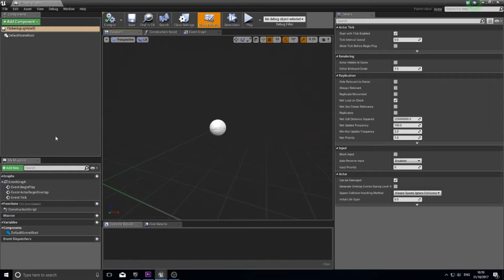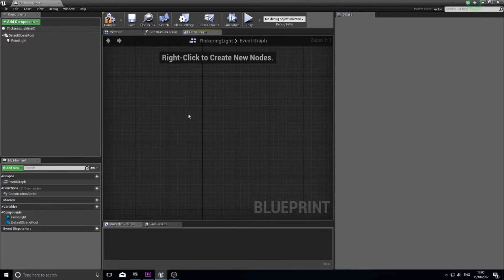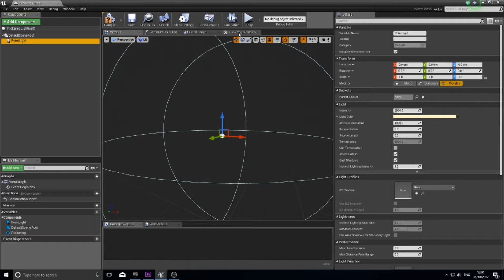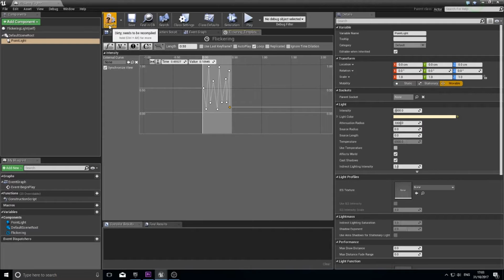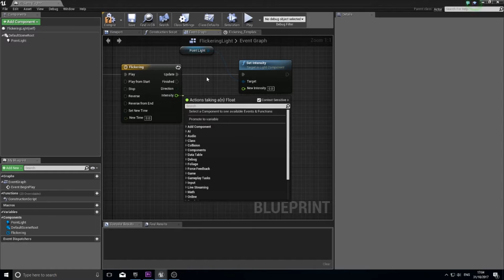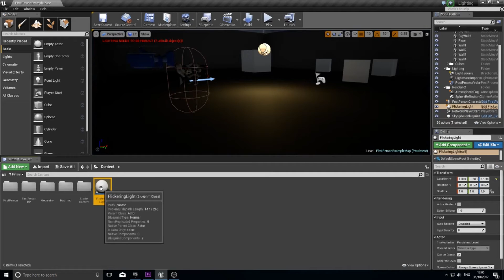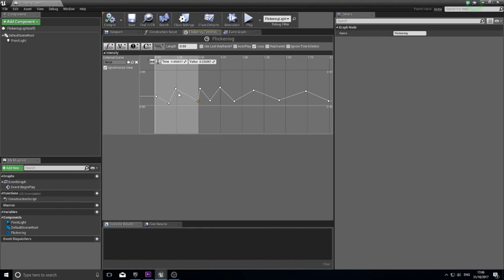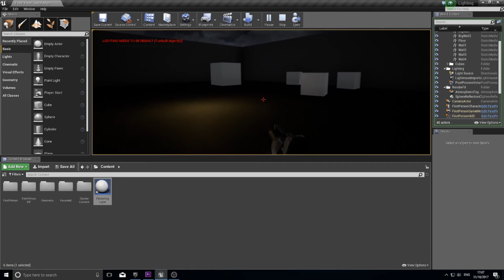Unreal Engine 4 Tutorial - Flickering Lights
In this beginner tutorial I show how easy and quick it is to create a flickering light in Unreal Engine 4.

This episode teaches you how to create a flickering light source in a level and gives you the flexibility to alter how much the light flickers. Super quick, and super simple.